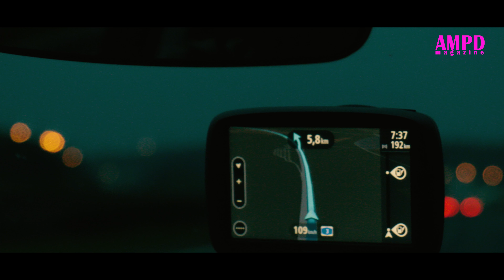AMPD goes Munich 2017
Officially inducted by The Hall Of Honours in Munich as The International Martial Arts Magazine of the year 2017!

AMPD magazine is a Lifestyle magazine revolving around the Martial Arts Culture Worldwide